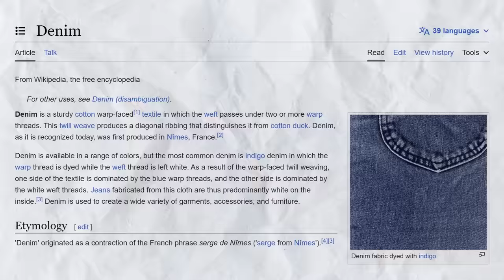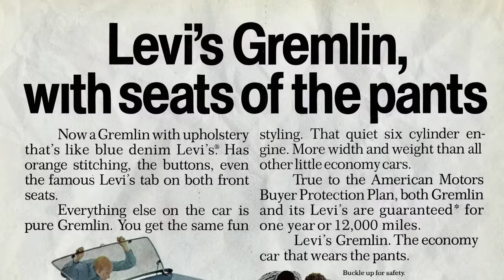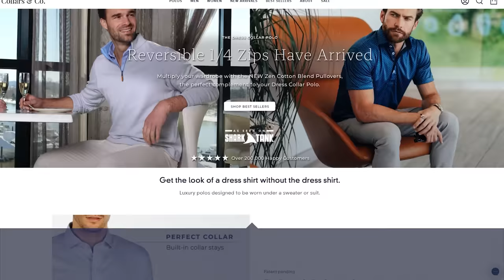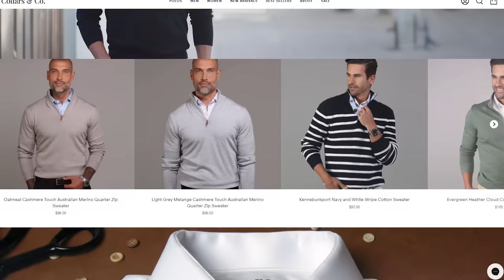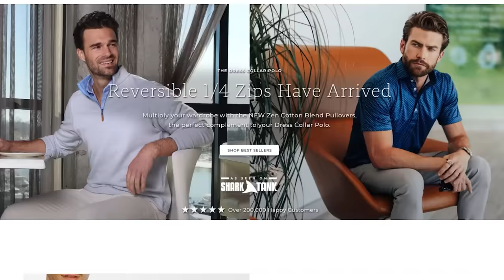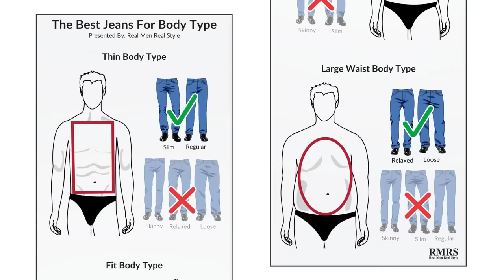Simple EASY Guide To Dressing Up Your Jeans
The video discusses how to properly dress up denim jeans for a more formal look, such as wearing dark jeans with a blazer or sport coat, avoiding common mistakes like light washes, and matching accessories like dress shoes and a watch.

📫 SHIPPING ADDRESS
Antonio Centeno

CHAPTERS
00:00 - Simple EASY Guide To Dressing Up Your Jeans
1:12 - Rule #1
5:28 - Rule #2
6:41 - Rule #3
7:44 - Rule #4
9:23 - Rule #5
11:04 - Rule #6